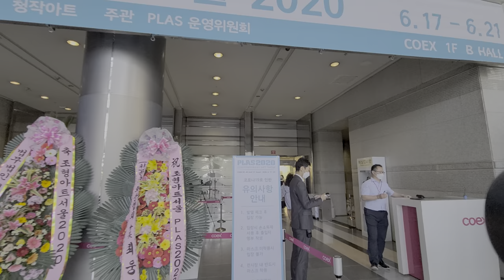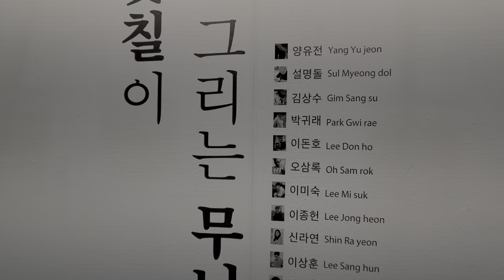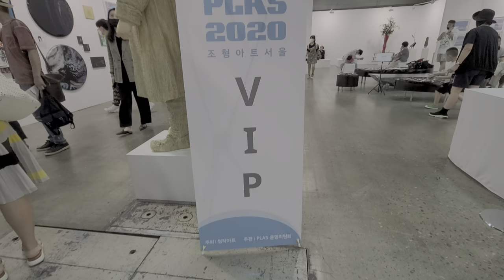전용환작가, 조형아트서울2020, PLAS 1/4, Sculpture, media art, painting, PLASTIC ART SEOUL 2020, WRD-TV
한류문화, 전용환작가, 조각, 설치, 미디어아트, 유리, 회화,조형아트서울2020, PLAS 1/4, Sculpture, installation, media art, glass, painting, PLASTIC ART SEOUL 2020, COEX, 우리들TV. WRD-TV